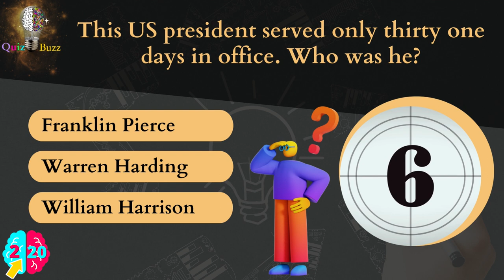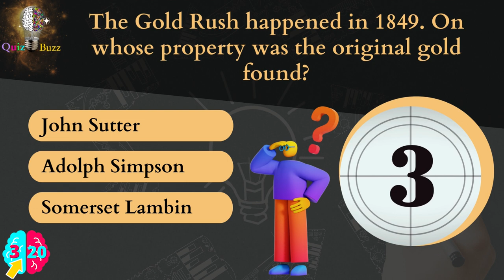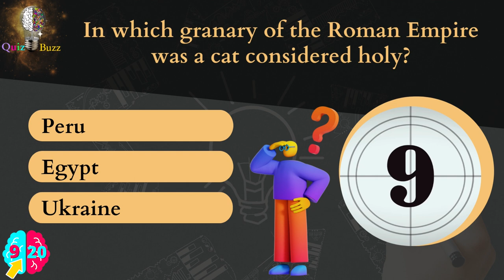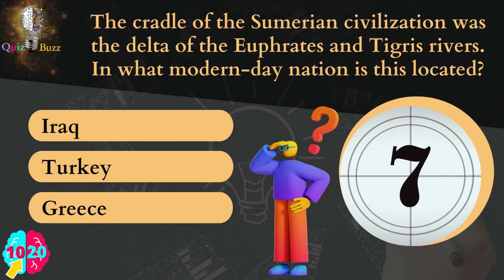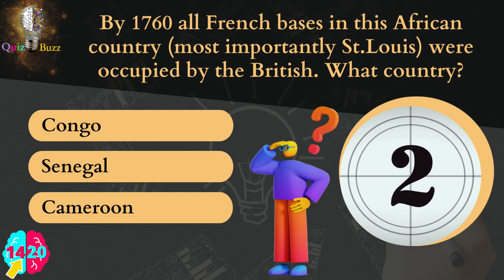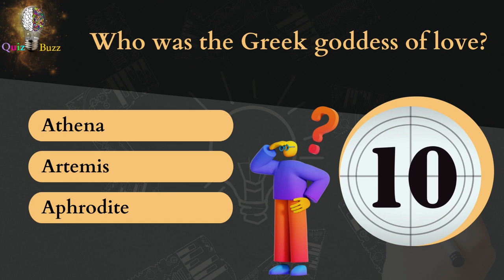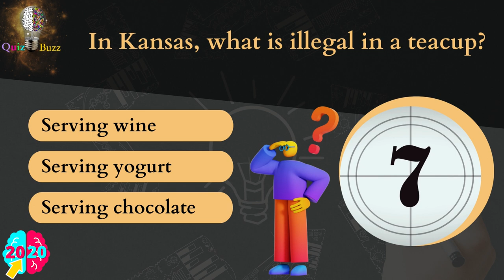General Knowledge Quiz| Can You Answer More Than 16/20 Questions⁉️ Pub Quiz 🔴 Trivia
My husband said I am wasting my time by making daily quiz videos... Show your support to prove him he was wrong.

to the QuizBuzz❤️. In this quiz, you have to guess the answer to multiple-choice questions. You are only given 10 seconds to answer each of the 20 questions.

Chapters
00:00 Intro
00:27 Question 1- What mountain erupted in 1980 killing 62 (or 57) and spreading thick ash over an area of 250 square miles?
00:45  Question 2- This US president served only thirty one days in office. Who was he?
01:03 Question 3- The Gold Rush happened in 1849. On whose property was the original gold found?
01:21 Question  4- What leader is responsible for creating the Persian Empire of the 6th century B.C.?
01:39 Question  5- Who inhabited the Italian peninsula prior to the Romans?b
01:57 Question  6- In 352 BC, Chinese astronomers recorded the earliest known sighting of a ...?
02:15 Question 7- In 280 BC, the sculptor Charles built an immense bronze statue. What was this?
02:33 Question 8- Made famous in Homer's epic poem, the "Iliad", his one weakness is now used to describe any small but potentially fatal flaw.
02:51 Question 9- In which granary of the Roman Empire was a cat considered holy?
03:11 Question 10- The cradle of the Sumerian civilization was the delta of the Euphrates and Tigris rivers. In what modern-day nation is this located?
03:29 Question 11- A subject of English literature, which Scottish king killed Duncan I to seize the throne in 1040?
03:47 Question 12- What group conquered the Russians, Ukrainians, and Siberians in the 13th century and established the Empire of the Golden Horde?
04:05 Question 13- What was the name of William's half-brother who was the Bishop of Bayeaux?
04:23 Question 14- By 1760 all French bases in this African country (most importantly St.Louis) were occupied by the British. What country?
04:41 Question 15- Homo habilis is the oldest known species in the genus Homo. Their species name can be translated as what?
04:59 Question 16- According to his business card, what was Al Capone's job?
05:17 Question 17- For what purpose was the Chow Chow dog originally bred?
05:35 Question 18- Shirley Schrift became a famous actress with which name?
05:53 Question 19- Who was the Greek goddess of love?
06:11 Question 20- In Kansas, what is illegal in a teacup?

general_knowledge MCQ multiple_choice quiz trivia General General Knowledge Quiz| Can You Answer 20/20 Questions⁉️ Pub Quiz 🔴 Trivia/UCie1XTRVtlThrNNyvk7jxow?sub_confirmation=1